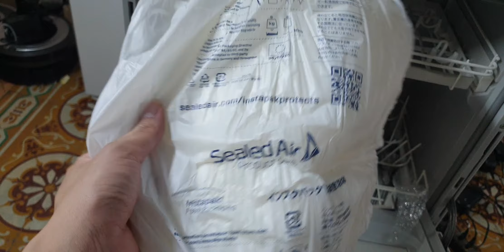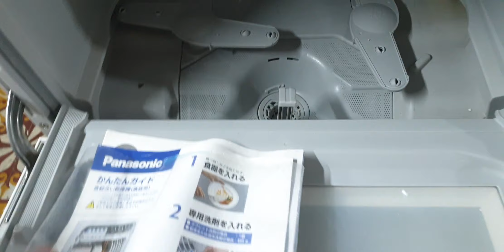#0989897559- Máy rửa bát panasonic NP-TH1 hàng đấu giá đẹp như mới